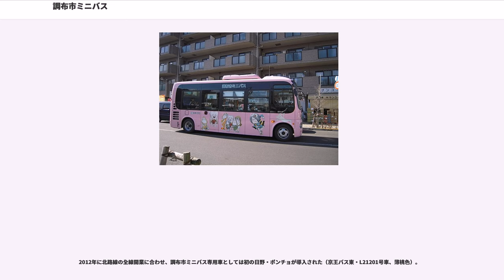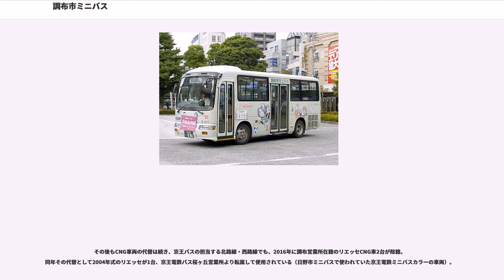調布市ミニバス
調布市ミニバス（ちょうふしミニバス）は、東京都調布市のコミュニティバスである。愛称は「鬼太郎バス」。

2000年（平成12年）3月21日に最初の西路線が開業し、現在は調布駅・飛田給駅・仙川駅を発着する3路線4ルートが運行されている。

京王バス東（調布営業所）、小田急バス（狛江営業所）が運行受託している。

市内の公共交通不便地域の解消および、高齢者など交通弱者の社会参加促進を目的として運行される

調布市内を走る鉄道路線は、京王電鉄の京王線・京王相模原線のみである。調布市ミニバスとして、京王電鉄調布駅・飛田給駅・仙川駅の3駅を発着する路線が運行されている。調布駅および飛田給駅発着の路線は京王バス東調布営業所、仙川駅発着の路線は小田急バス狛江営業所が運行受託している。

最初に開業した西路線のみ、調布市と京王バス東の共同運営・京王バス東による運行である。その後開業した北路線・東路線は、各事業者が独自の運営・運行となっている。

調布市内に長年在住し、名誉市民にも選ばれた漫画家・水木しげるの代表作『ゲゲゲの鬼太郎』のキャラクターが描かれた、1台ごとに色の異なる専用ラッピングバスで運行される。なお運用上の都合により、バス事業者の通常カラーの車両が使用されることもある。

調布市ミニバスの車両に最初に『ゲゲゲの鬼太郎』ラッピングが施されたのは、2003年（平成15年）4月1日の東路線の開業時（小田急バス狛江営業所所属のD559号車、三菱ふそう・エアロミディME）であった。その後すべての路線に鬼太郎のラッピングが施され、愛称も「鬼太郎バス」となった。

2010年に調布市を舞台とする『ゲゲゲの女房』がテレビドラマ化・映画化されたことを記念して、京王電鉄から「ゲゲゲ記念切符」が発売された。これは調布市内の京王線5駅（調布駅・布田駅・国領駅・柴崎駅・つつじヶ丘駅）の入場券と、京王バスの硬券乗車券2枚をセットにしたもので、台紙には水木しげるによる昔の調布駅・布田駅や『ゲゲゲの鬼太郎』のイラストとともに、「鬼太郎バス」として調布市ミニバスの車両（京王バス東・調布営業所所属のL20408号車、日野・リエッセ）の写真が掲載された。ただしバス乗車券は一般路線バスの深大寺行き（丘21・調34系統）のもので、この記念乗車券で調布市ミニバスに乗車することはできない。

FC東京のホームスタジアムである味の素スタジアム（東京スタジアム）が調布市内に存在し、西路線が最寄り駅である飛田給駅を発着するため、西路線を担当する京王バス東・調布営業所の専用車両には、サッカーボールを蹴る鬼太郎のイラストが描かれている。リエッセには「鬼太郎も応援しています　ガンバレFC東京！」の文字もリアに書かれているが、ポンチョではラッピングエリアが狭くなったため文字は省略されている。

また調布駅南口にある「調布市文化会館たづくり」1階には、水木しげるの人物と調布を描いた作品などを紹介する「ゲゲゲギャラリー」（入場無料）が設けられているが、その一隅にも調布市ミニバス「鬼太郎バス」に関する展示がある。

運賃は大人210円、PASMO・Suicaが利用できる（ICカード運賃：ICカード 大人206円）。小児運賃は半額、全線均一・前払い。2010年10月31日まではバス共通カードも利用可能だった。

コミュニティバスではあるが、一般路線バス同様の運賃体系である。東京都シルバーパスでの乗車が可能。各種障害者手帳（身体障害者手帳・愛の手帳・精神障害者保健福祉手帳）の提示により運賃割引あり（小児運賃と同額）。

小田急バスの運行する東路線では、小田急バスIC定期券・1日フリーパスが利用できる。

京王バスの運行する西路線と北路線では、京王バス金額式IC定期券「モットクパス」・IC都区内一日乗車券が利用できる。

ただし西路線・北路線では、紙式の京王バス全線一日フリー乗車券は利用できない（京王バスグループの日野市ミニバス・多摩市ミニバスと同様の扱い）。

調布駅南口から京王多摩川駅を経て、市内西部の多摩川地区と飛田給駅を結ぶ。調布市ミニバスとして最初に開業した路線。

調布駅南口方向のみ、調布市役所停留所（市役所正面入口前・調布市文化会館たづくり前）に停車する。調布駅南口発の最終便は、地域福祉センター止まりとなる。

2007年（平成19年）7月15日より、PASMO・Suicaの利用が可能になった。

2017年（平成2...